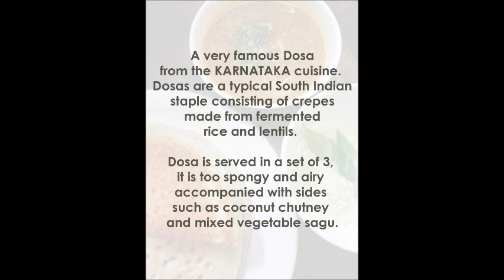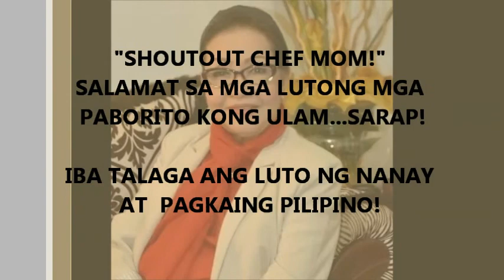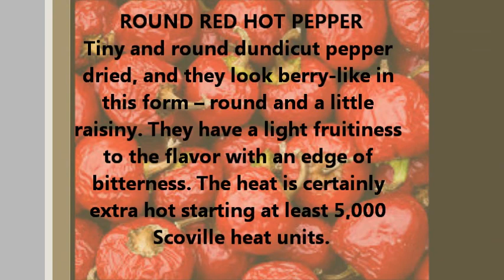DOSA SET | MY 1ST MUKBANG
VLOG 37: DOSA SET | MY 1ST MUKBANG
I WISH YOU ALL A HAPPY AND HEALTHY LIFE!